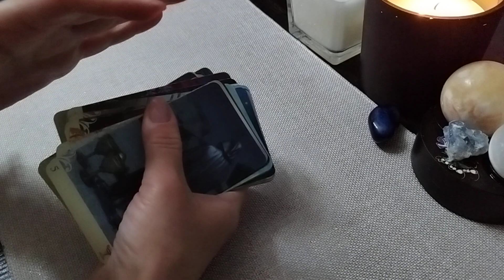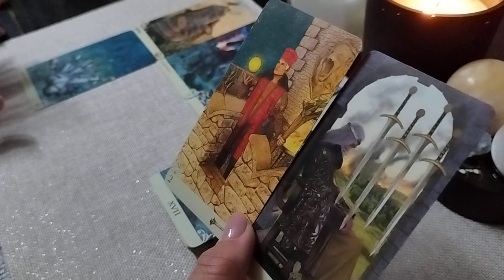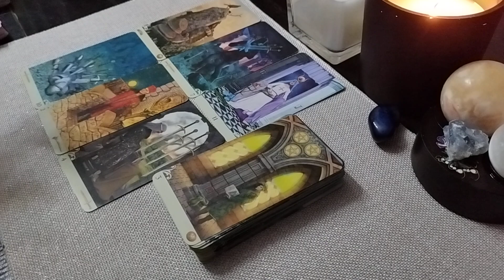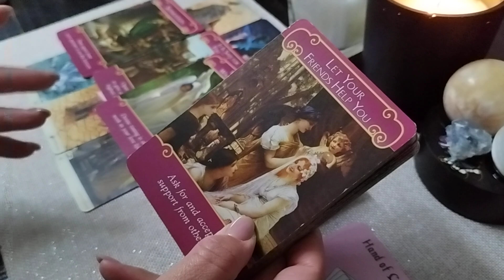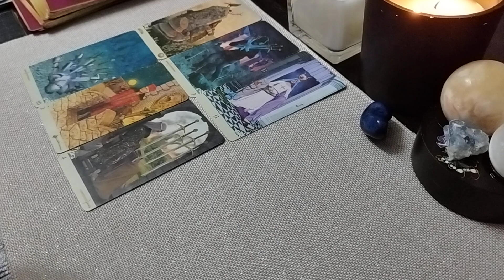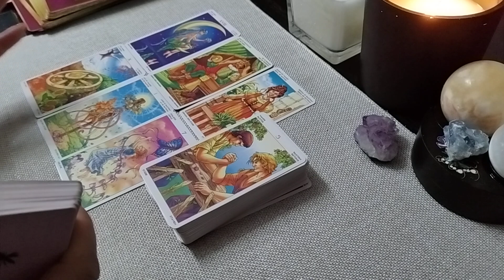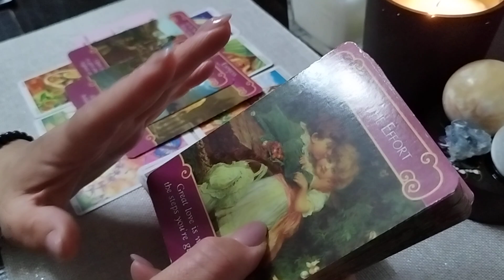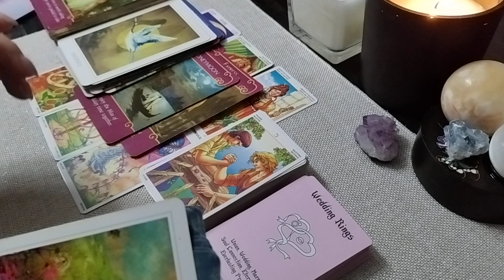CE VEI TRĂI ÎN IUBIRE?🤩 RIȘTI O NOUĂ RELAȚIE?!😚❤️💯